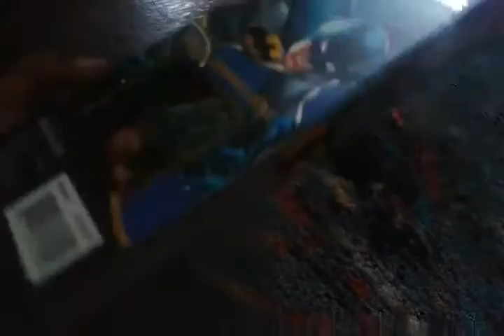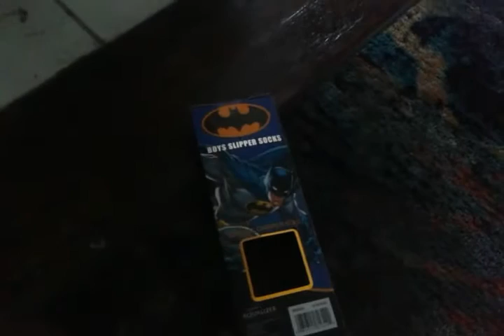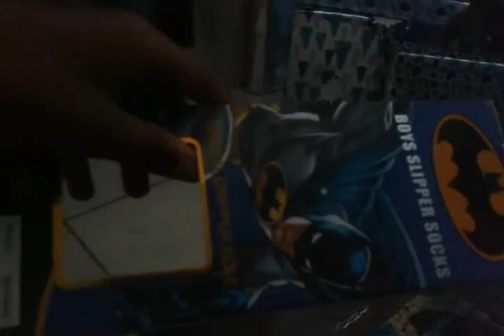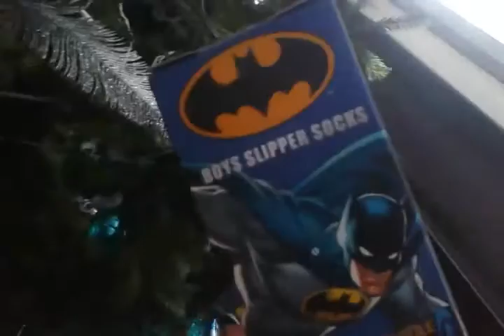Throwing away VHS tapes the movie 2